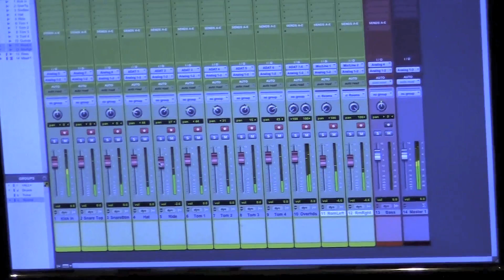Recording Part 1: Drum and Bass Tracking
Jason Holmes and Josh Begue laying down drum and bass tracks for the new album.